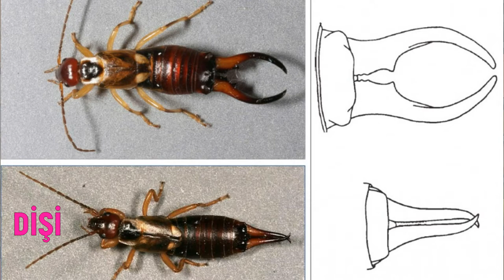KULAĞA KAÇAN BÖCEK !!! (earwig - forficula auricularia)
Bugün bahçemde yabancı otların içerisinde çok fazla gördüğüm halk arasında kulağa kaçan böcek, kulak zarını kesip beyne giden böcek olarak bilinen çatalkuyruk veya ingilizcesiyle earwig (Forficula auricularia) böceğini sizlere anlatmak istedim. Biyolojik mücadelede yer alabilen bu böcek aynı zamanda çoğu böcek ilaçlama firması tarafından sıkça ilaçlananan böceklerden de. kulak böceği arazide sonbaharda dökülen gazellerin altında yaşarlar. Bu böcekten kurtulmak isteyenlerde işte bu soruna yönelmeli...

Bana çeşitli sosyal ağlardan ulaşabilmeniz için linkler aşağıda.